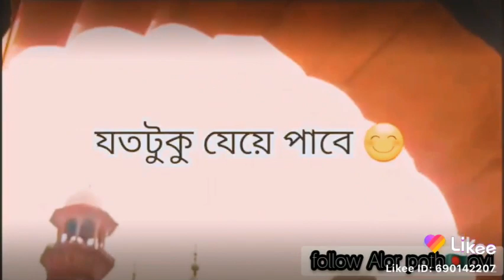বিশ্ব নবী কি বলছে